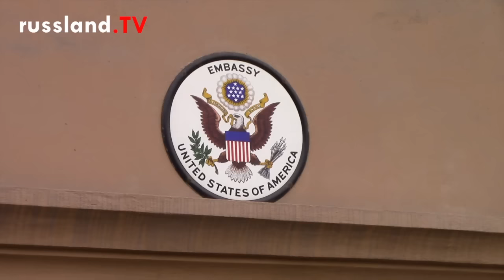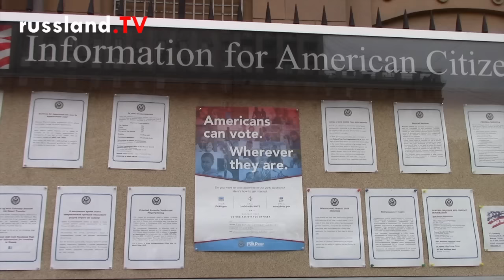Trumps Anti-Russland-Wende?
Mit dem Rücktritt seines Sicherheitsberaters Flyn haben die Töne aus dem Weißen Haus in Richtung Russland plötzlich gewechselt.

Trump lässt die Rückgabe der Kreim verlangen  und twitter sigar, Obama sei gegenüber Russland zu lasch gewesen. Warum diese Trendwende und wie kommt sie in Russland an? Wir berichten. Ob es sich hier wirklich im eine komplette Trendwende handelt, darüber könnt Ihr ab sofort in unserer kostenlosen News-App abstimmen und wir präsentieren Euch demnächst das Ergebnis Eures Votings.